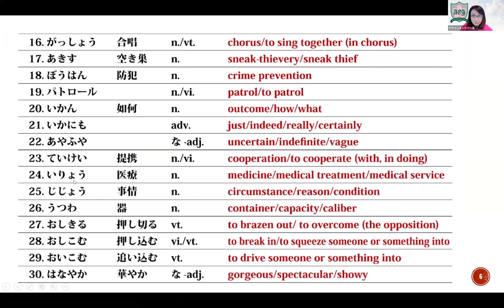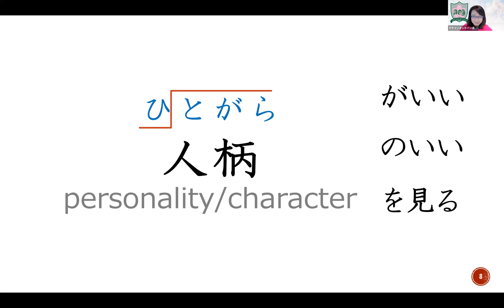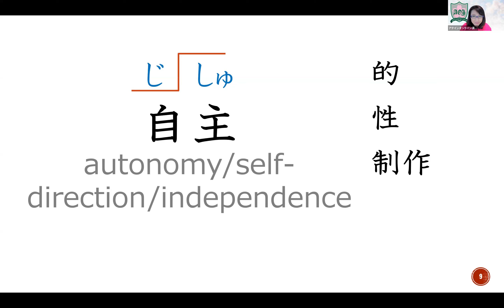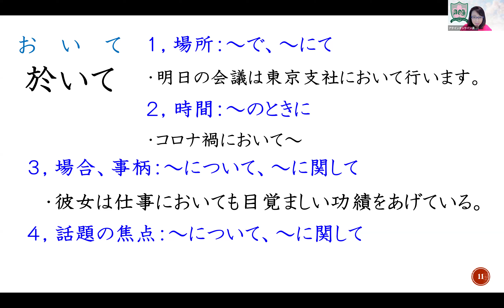Learn Japanese with Attain Online Live Class! JLPT N1 Course Lesson 1 Vocabulary 上級語彙 Advanced